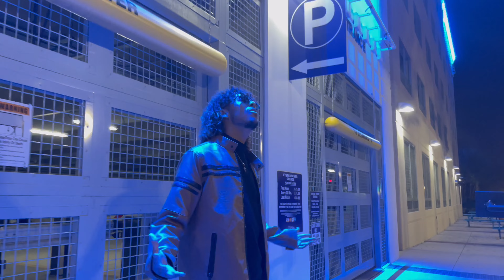Loreal baby - How do you do it (Official Music Video )